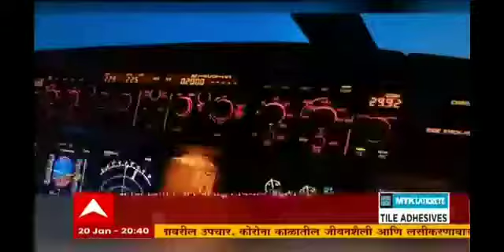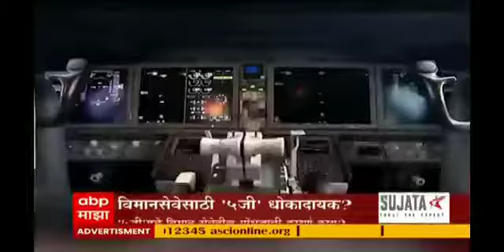My comment ABP माझा ~ 5G Technology @ Aircraft Landing